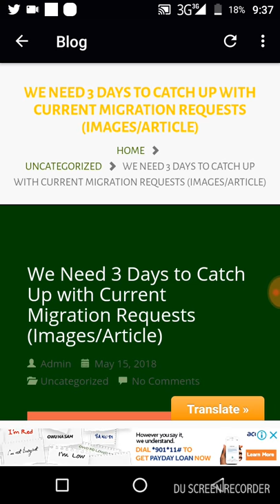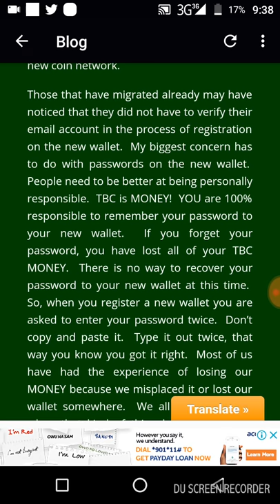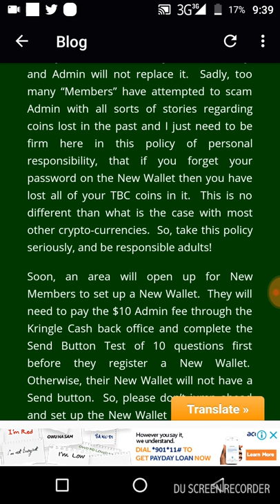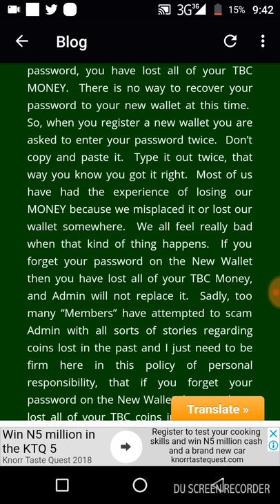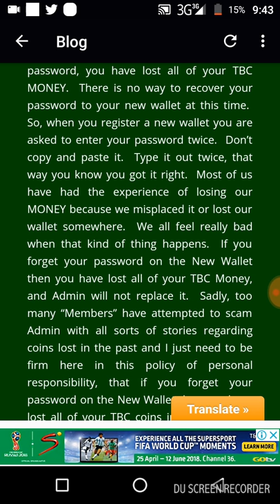New TBC Wallet: Choose your Password Carefully and Protect it